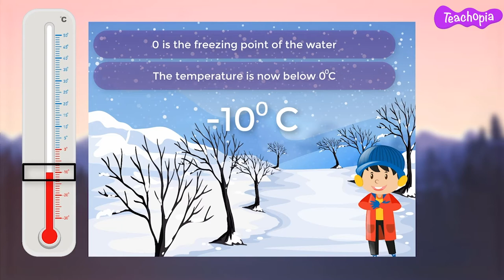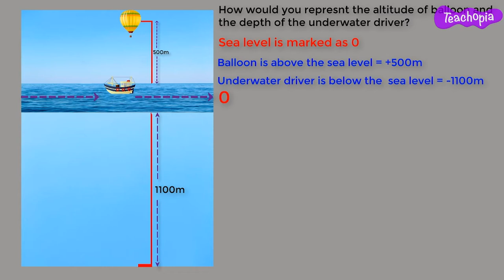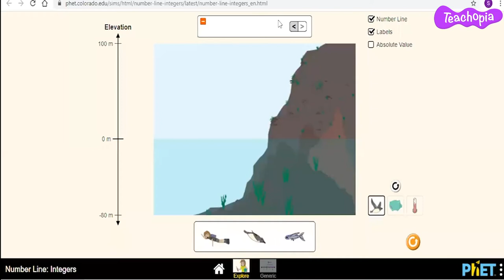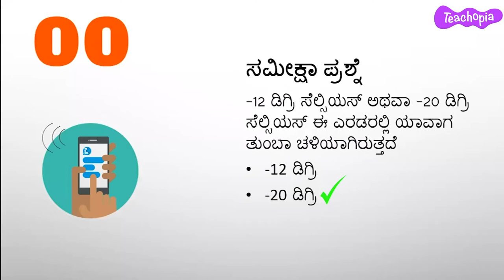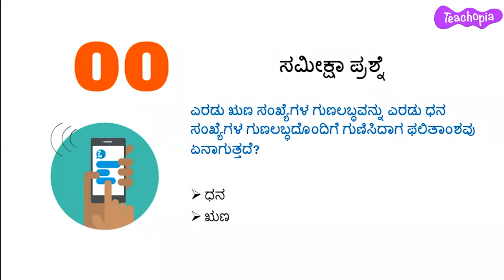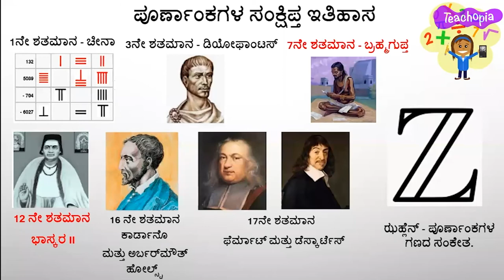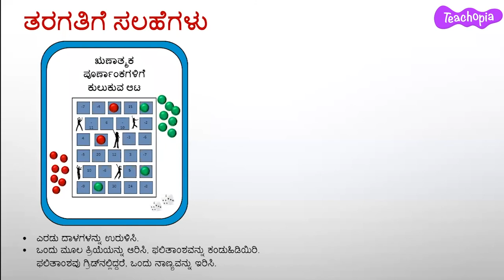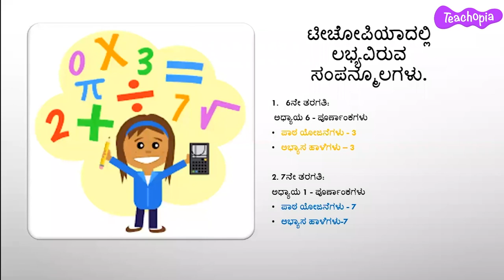Integers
This Teacher Training video presents conceptual understanding and experiential teaching techniques for teaching Math concepts: Integers, Comparing Integers, Operations on Integers, Daily life examples

These concepts are covered in the following chapters in the NCERT Curriculum in India: Grade 6: Integers , Grade 7: Integers

1. Understanding the concept of Integers.
2. Representing an Integer on a number line.
3. Comparison of Integers and arranging them in ascending and descending order.
4. Addition, Subtraction, and Multiplication of Integers.
5. Providing opportunities to integrate art in learning the concepts.
6. Providing opportunities to all kind of learners and verbally describe their experiences, observations, and hypothesis.
7. Recognising the suitable teaching methodology for the concept.
8. Solves problem involving Addition, Subtraction and Multiplication of Integers.